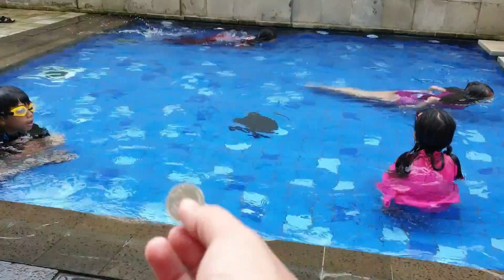Ras&Nay #22 : Day 2 -Berenang di Novotel Bandung